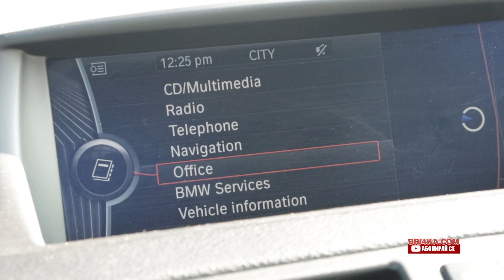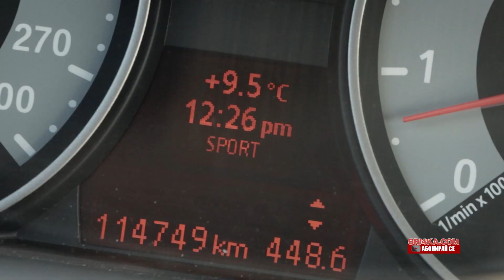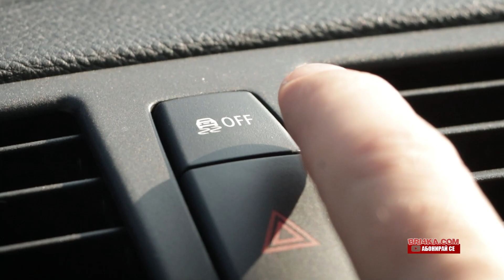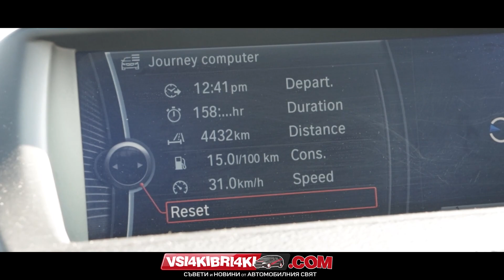BMW 1M E82 | Review I Bri4ka